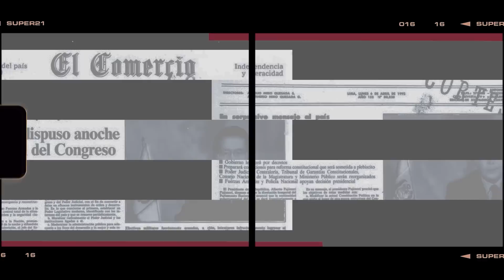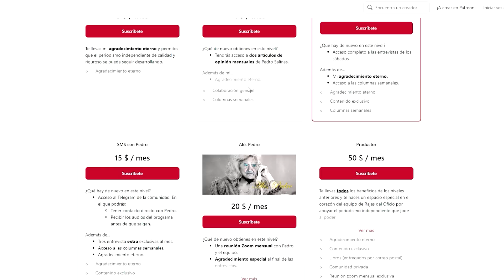ADRIANA TUDELA: ¿QUÉ HACEMOS CON LA POLARIZACIÓN? | RajesDelOficio - Entrevista153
La congresista de Avanza País, Adriana Tudela, opina que el adelanto de elecciones debería darse en el 2024, pero con reformas políticas mínimas.
Song "Rock Thing" by Creo
youtu.be/-W52cDdeAuI